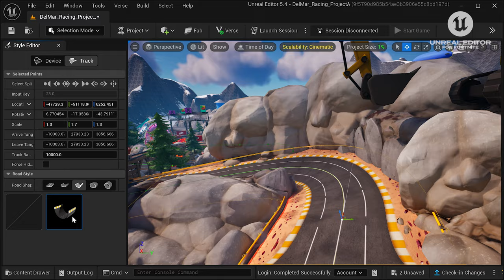Build Your Own Rocket Racing Islands with UEFN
Buckle up! Racetrack templates and devices for building Rocket Racing islands are now available for island creators

Can’t wait to start designing and publishing your own racing islands? We’re releasing two brand-new templates for Rocket Racing — the Competitive Race Track and Speed Run Track. This means for the first time ever, you’ll be able to make your own Rocket Racing islands and make them available through Discover to all Fortnite players.

The racetrack templates, devices, and Rocket Racing Vehicle Spawner are all available now. Pull up to the starting line and build your first Rocket Racing island!